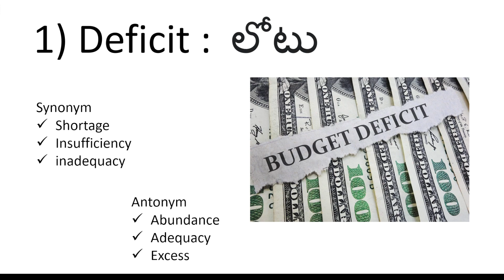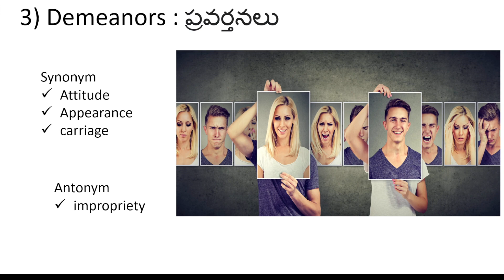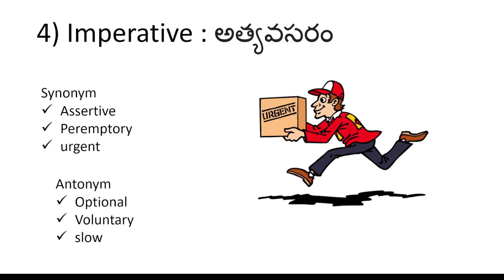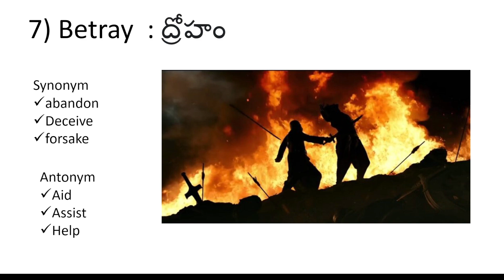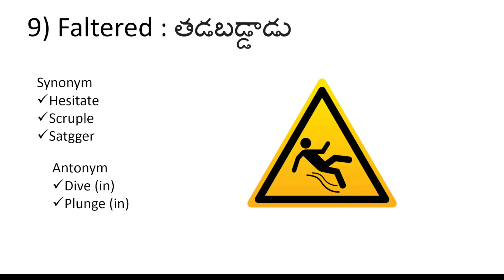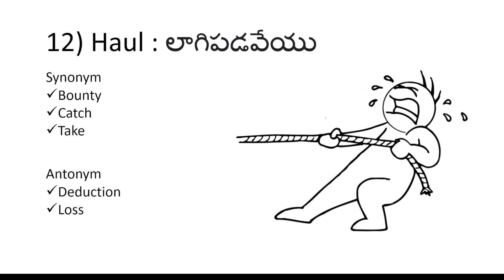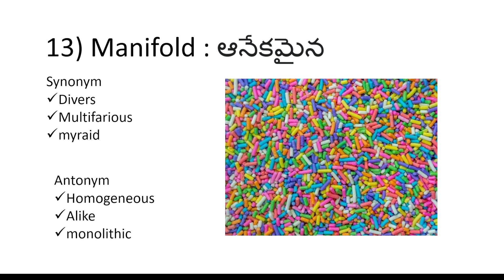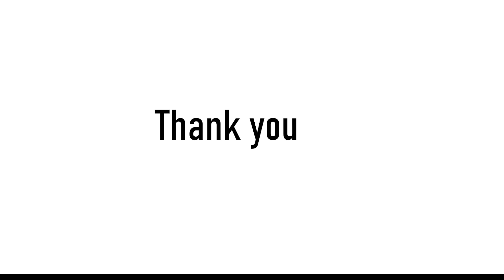shine vocabulary with tricks | Vocabulary words | vocabulary words in Telugu explanation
hello friends here is the vocab video which will helps you to reach your goals
a vocabulary is a set of familiar words within a persons language. a list of collection of words or phrases of the language.